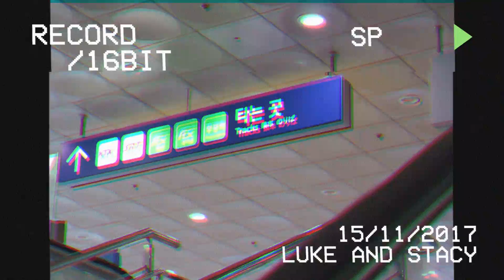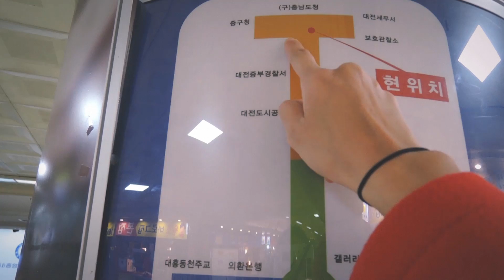아이스크림 떡볶이라고 들어봤니?! 대전 추천 맛집 What to eat in Daejeon? Ice cream tteokbokki! | Vlog #2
안녕하세요! 루크와 스테이시입니다~
스테이시가 루크를 보러 대전에 다녀왔어요!
저희는 몇일 전에 방문한 떡볶이 집이 맛있었어서, 또 다녀왔어요,
별명이 ‘아이스크림 떡볶이’라는데 무슨 맛일까요?
입맛이 다르셔서 안좋아하실 수도 있지만 저희는 정말 맛있게 먹었답니다!
대전에 방문하시면 한번 들러서 드셔보세요 :)

(주소)
대전 은행동 지하상가 '바로그집' 떡볶이
- 대전광역시 중구 중앙로 145 지하상가 C나 61호

(광고 아니구요ㅎㅎ 저희가 좋아하는 맛집을 소개해드리는 거에요!)

Hey everyone, it's Luke and Stacy! In this episode Stacy comes down from Seoul to see Luke in Daejeon. We visited this tteokbokki (stir-fried rice cake) a few weeks back and HAD to come back for another visit to share with you. Why is it known as "ice cream tteokbokki?"
It's got a totally different taste from other tteokbokki shops so some may not enjoy it, but we totally dig it. If you're in the area, we deff recommend it!

C나(na), 145, Jungang-ro, Jung-gu, Daejeon, Republic of Korea

(This is not an advertisement, just a place we enjoy and want to share with y'all.)

* CC Subtitles are up! - ready for your viewing pleasure, enjoy!